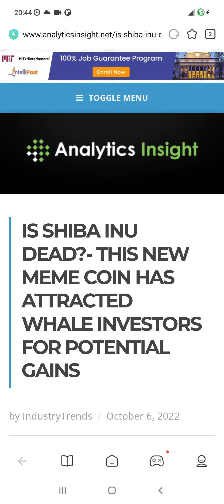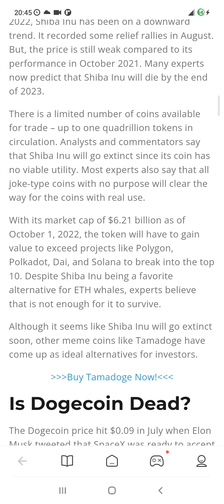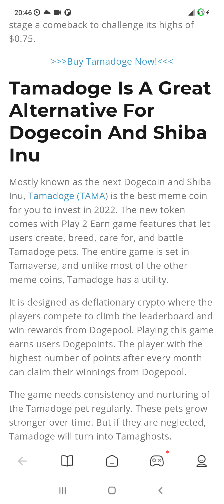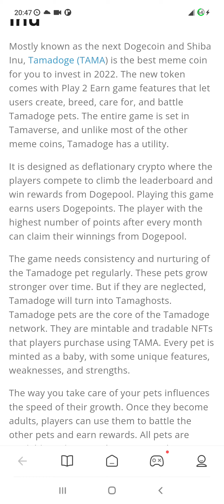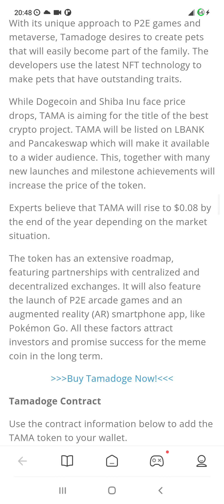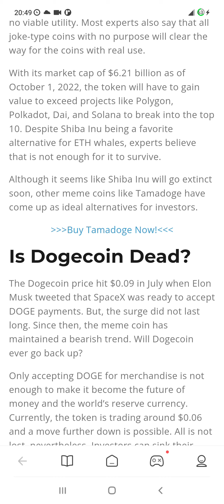Shiba Inu ve Dogecoin'in sonu mu geldi? Tamadoge için en iyi alternatif token mi oluyor?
SHİBA INU ÖLDÜ MÜ? - BU YENİ MEME COİN, POTANSİYEL KAZANÇLAR İÇİN BALİNA YATIRIMCILARINI ÇEKTİ
Tamadoge Dogecoin ve Shiba Inu İçin Harika Bir Alternatif